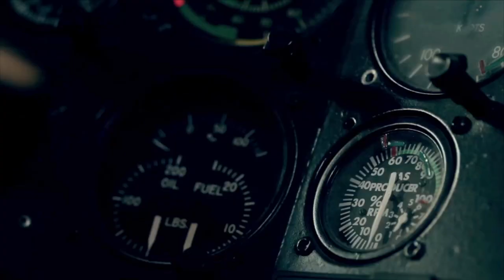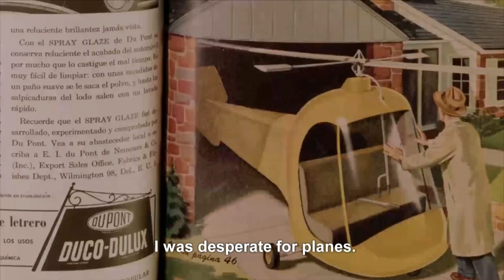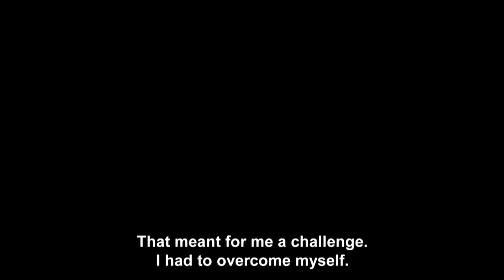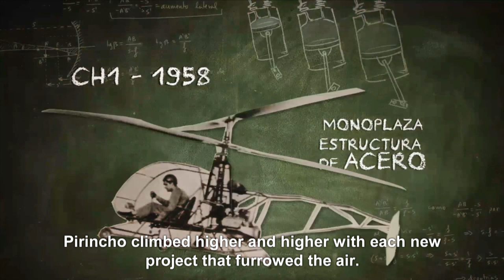Heroes de Hoy - Resumen (Subtitulado)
Resumen del video de la historia de Augusto Cicaré, subtitulado en ingles.